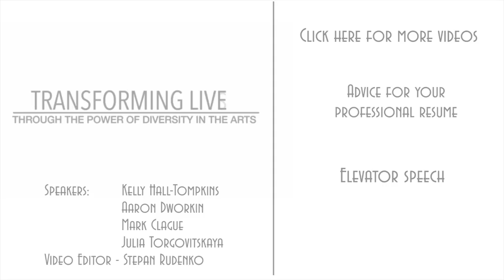Advice for your bio, long and short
May the best materials win: advice for improving your bio, resume, and more!
Part 1 of this 3 part series features Mark Clague, Aaron P. Dworkin, Kelly Hall-Tompkins, and Julia Torgovitskaya with advice and ideas to create the best bio!